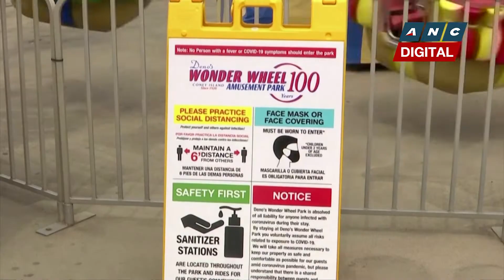Coney Island amusement park reopens after COVID-19 shutdown | ANC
ANC Digital: After a roller coaster of a year, the amusement park at Coney Island reopened on Friday (April 9) after it was shutdown for all of the 2020 season due to the COVID-19 lockdown.